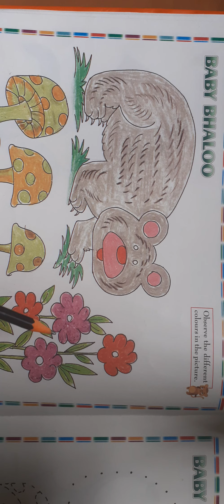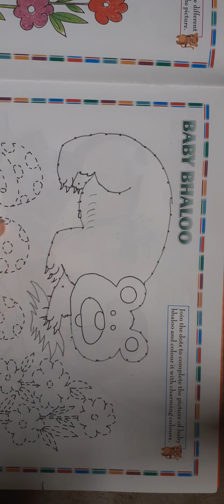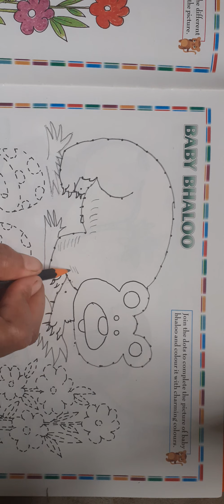Class-1st Drawing, Baby Bhaloo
Watch this video join the dotted lines to complete the picture of baby bhaloo